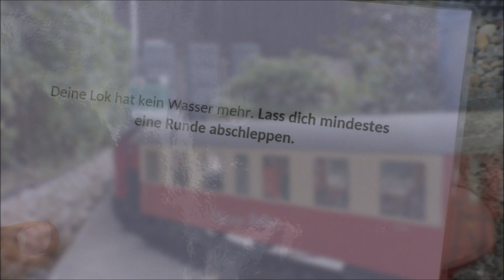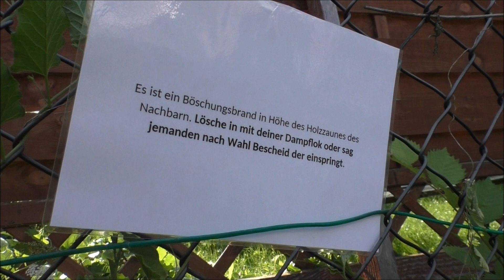Gartenbahnfahrtag im Oberharz 2021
Nach sehr langer Zwangspause kamen wir in einem kleinen Kreis zusammen um unserem schönsten Hobby der Welt nach zugehen. Ein allgemeiner Fahrtag wo alles gefahren werden konnte was jeder wollte. So waren die heimischen Harzbullen und Kamele, sächsische IV K´s und deutsche Reichsbahn Fahrzeuge unterwegs. Es gab diesmal eine Neuerung, einzelne "Aktionskarten",  erstellt nach realem Vorbild, versüßten uns den Nachmittag. Jeder musste im Laufe des Tages immer mal wieder eine Karte ziehen, so kam es dazu das zum Beispiel eine Lok kein Wasser mehr hatte und abgeschleppt werden musste oder das der Schaffner im Bahnhof vergessen wurde und man umsetzten musste um Ihn holen. Ein wunderschöner Sommer Tag im Oberharz den wir vom ersten bis zum letzten Sonnenstrahlen nutzten.

Melodie:
TerraSound - A Great Comeback
Dag Reinbott